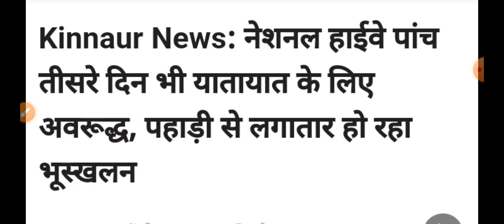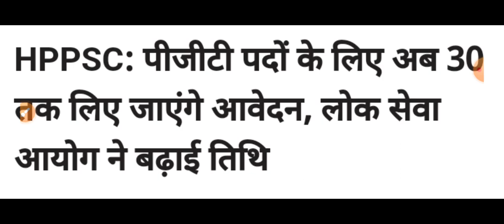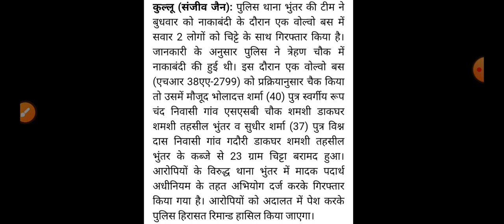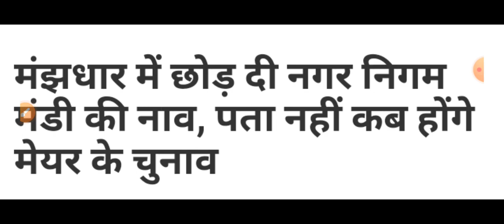हिमाचल,शाम 5 बजे की TOP 10 ताजा खबरें,Himachal Pradesh Breaking News